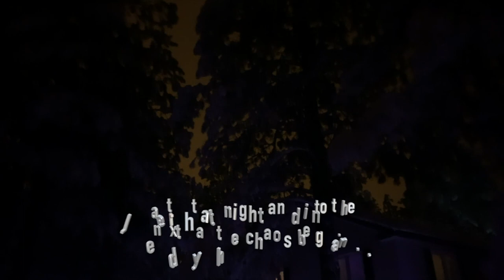Urban Timber-sledding in Arizona! (Flagstaff SnowPark)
Took a trip to Arizona chasing a "big" storm... Found some fun in-between activities sledding at the flagstaff snowpark! If you're in the area check it out!